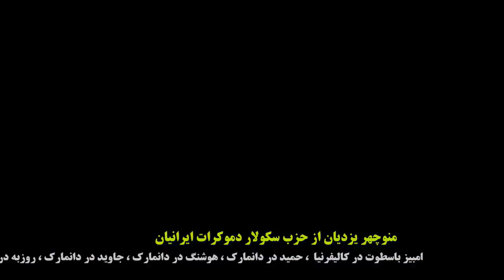گره گاههای اپوزیسیون و ششمین کنگره سکولار دموکرات ها در فرانکفورت با منوچهر یزدیان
سعید بهبهانی در برنامه روزانه خود در تلویزیون میهن  گفت و گوئی دارد با منوچهر یزدیان پیرامون ششمین کنگره سکولار دموکرات ها در فرانکفورت